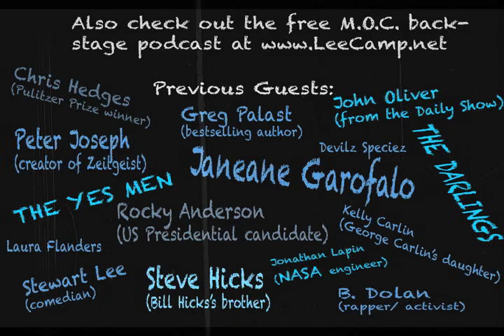"The Propaganda Film You Probably Don't Know You're Watching" - MOC #176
The movie "Won't Back Down" starring Maggie Gyllenhaal is hitting theaters across the country. Who REALLY made this film? You'd be surprised...

This episode M.O.C. is based largely on this article from Salon.com